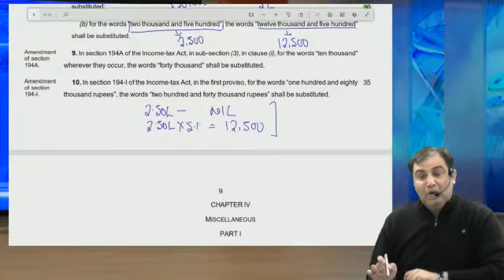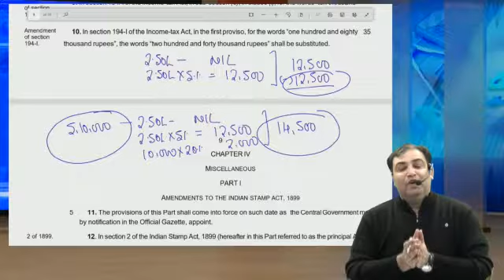T.D.S. rules of incom tax